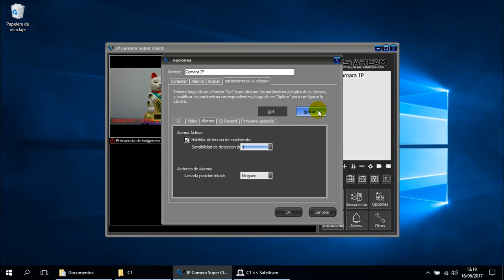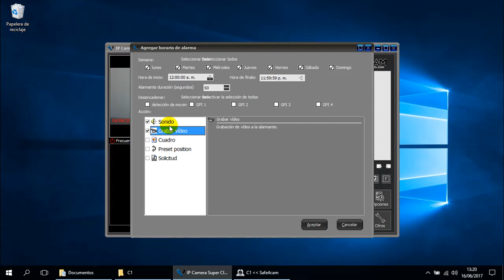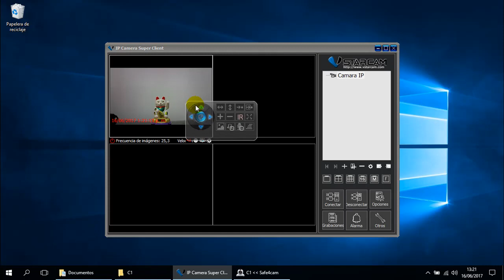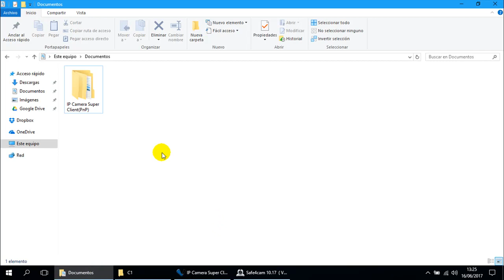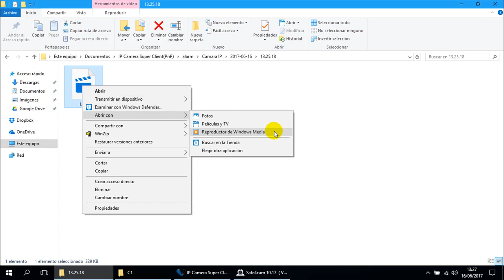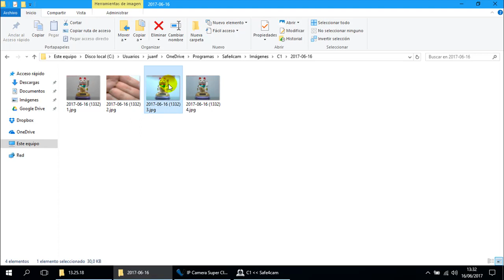Configuración Alarma Cámara IP Robótica Vs. Detección de Movimiento Safe4cam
Recuerda que activar una alarma de seguridad o recibir una notificación en el celular a tiempo puede evitar un posible robo. Descarga gratis el programa de vigilancia Safe4cam visitando